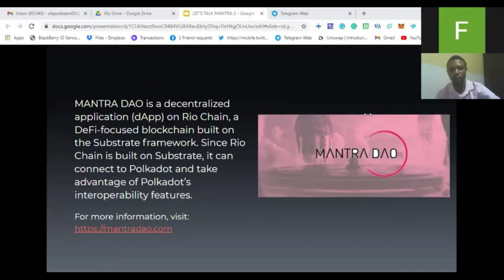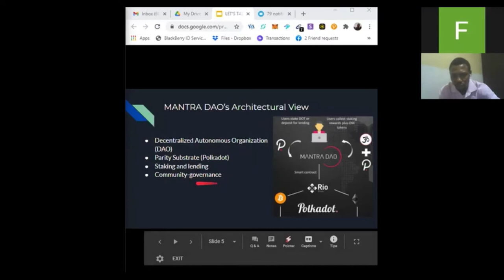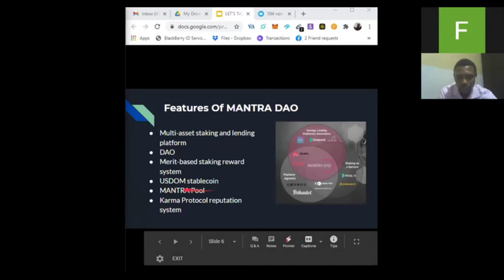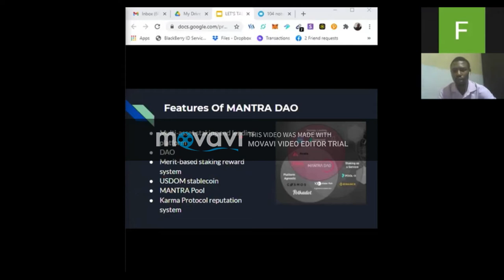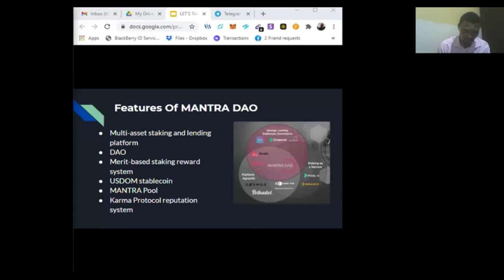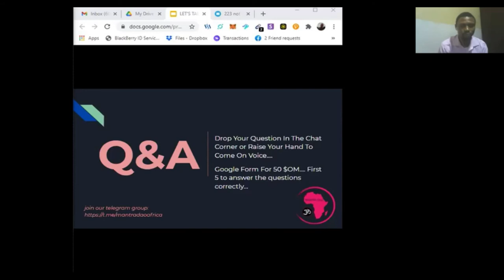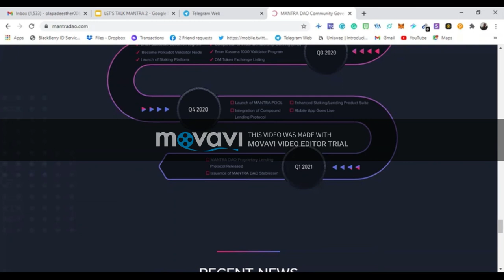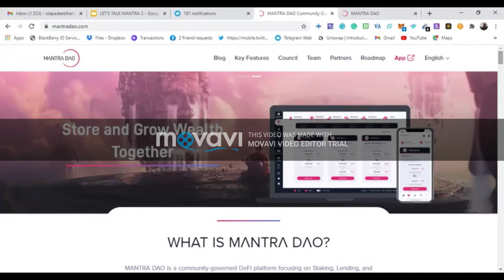Let's Talk Mantra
Episode 2 of the event in which Mantra Dao Architectural view and features were discussed.